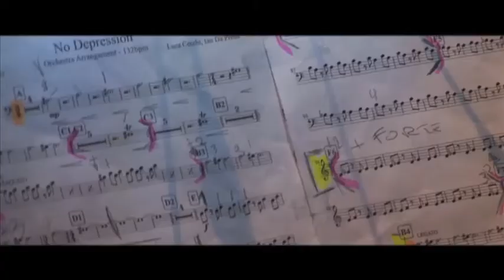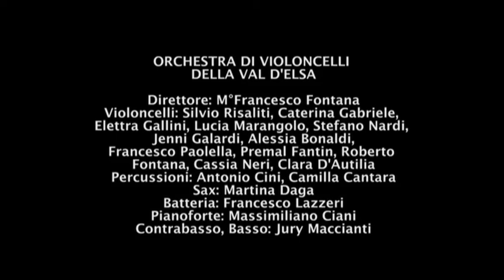PERFECT CLUSTER & ORCHESTRA DI VIOLONCELLI PROMO 2013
PERFECT CLUSTER & ORCHESTRA DI VIOLONCELLI
TEATRO DEL POPOLO - COLLE DI VAL D'ELSA - 03/04/13

PERFECT CLUSTER

Voce: Riccardo Chiarucci
Chitarra: Luca Cecchi
Vibrafono, Batteria Elettronica: Ian Da Preda
Arrangiamenti: Ian Da Preda

ORCHESTRA DI VIOLONCELLI DELLA VAL D'ELSA

Direttore: M°Francesco Fontana
Violoncelli: Silvio Risaliti, Caterina Gabriele, Elettra Gallini, Lucia Marangolo, Stefano Nardi, Jenni Galardi, Alessia Bonaldi,
Francesco Paolella, Premal Fantin, Roberto Fontana, Cassia Neri, Clara D'Autilia
Percussioni: Antonio Cini, Camilla Cantara
Sax: Martina Daga
Batteria: Francesco Lazzeri
Pianoforte: Massimiliano Ciani
Contrabasso, Basso: Jury Maccianti

Realizzazione promo ed allestimento Teatrale by SOBEIT